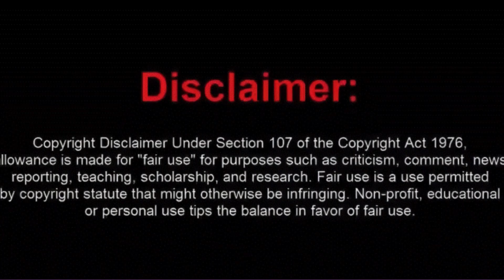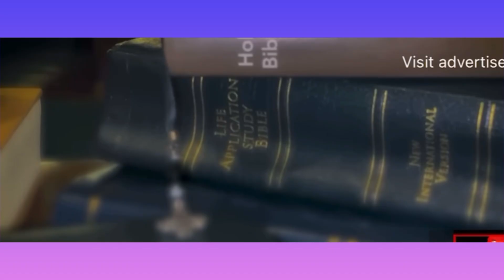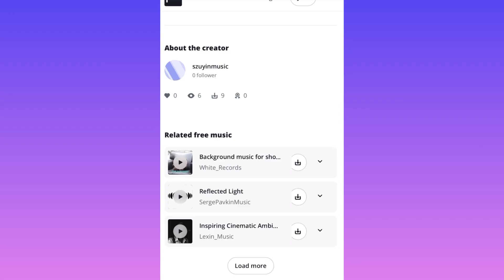BREAKING NEW:SUSPECT ARRESTED IN 1996 SH@OOT$ING DE?TH OF TUPAC SHAKUR#jadapinkettsmith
Hello Dbess squad! Please Join me as I discuss Hot Topics , Reality TV, Pop Culture, Breaking News, Trending News and more.

Everything discussed is for entertainment Pupose only and are my own opinion and everything is alleged 💖

None of the information in these videos should be taken as facts and everything is alleged

The return of the original six

The views I express are my opinion in this video
Please remember to like 👍🏾 comment and share the video.